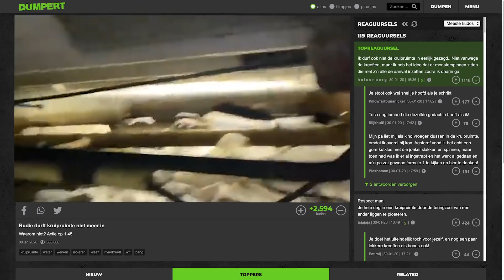Kruipruimte vol met terrorkreeften in Gouda | Dumpert Nazorg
Een paar dagen geleden verscheen dit filmpje op Dumpert van Rudie die de kruipruimte niet meer in durfde. Team Dumpert ging natuurlijk op onderzoek uit...

Voor Dumpert Nazorg gaan Sylvana IJsselmuiden en René van Leeuwen op zoek naar de hoofdrolspelers uit bijzondere Dumpert filmpjes. Ze gaan heel Nederland door voor een vrolijk en grappig interview en zoeken voor jou het verhaal achter deze virals uit!

DumpertTags: Elke vrijdag om 17:00